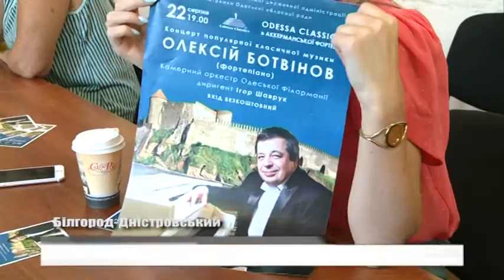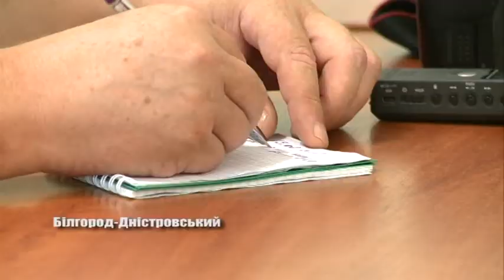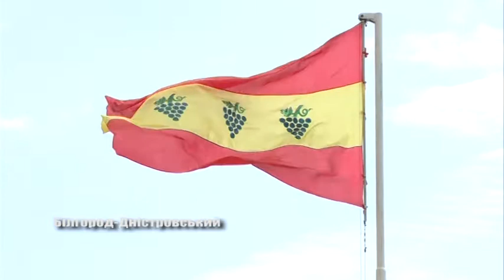До Дня Незалежності України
Концерти класичної музики, флешмоб «Синхронна молитва за Україну», майстер класи та фото виставки – все це очікує на городня та гостей Аккерману вже з 22 серпня. Так у Білгород-Дністровському готуються відмічати день Незалежності нашої Батьківщини. Що та де буде відбуватися розповіла Світлана Байло.